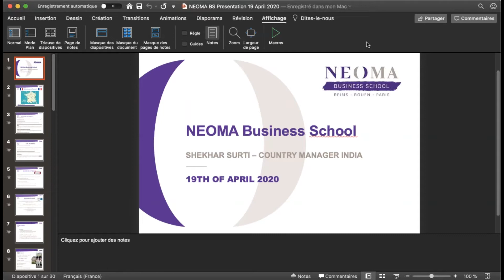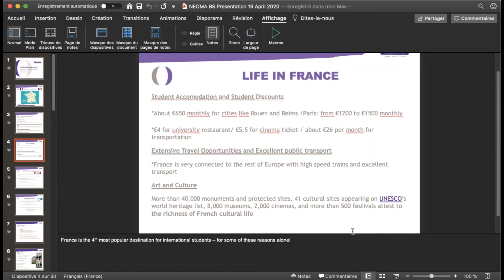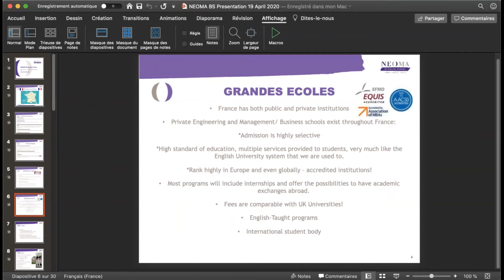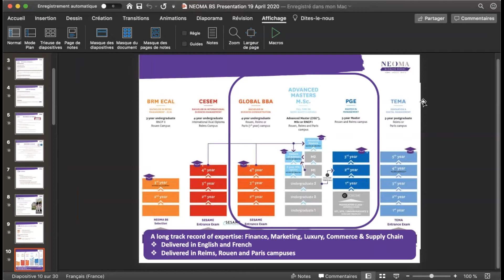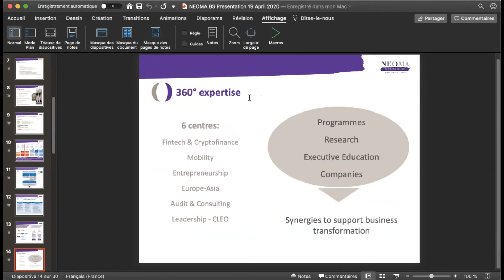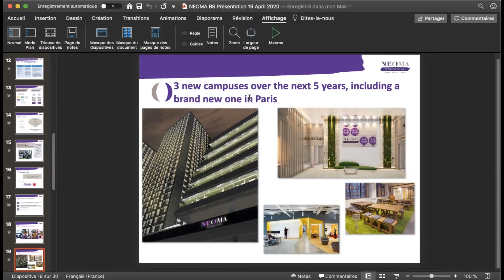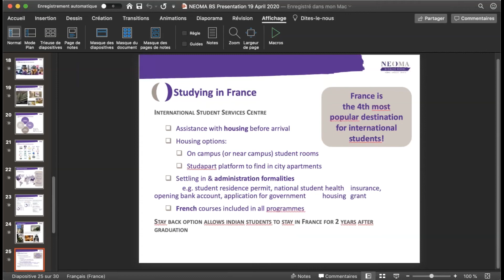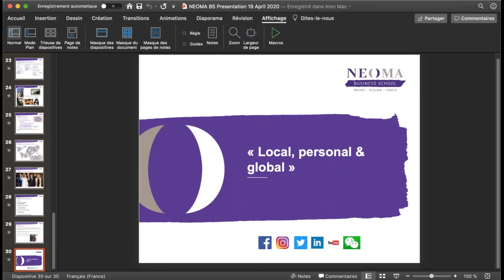Study in France | Study In NEOMA Business School | Visa Process | Fully Funded Scholarships